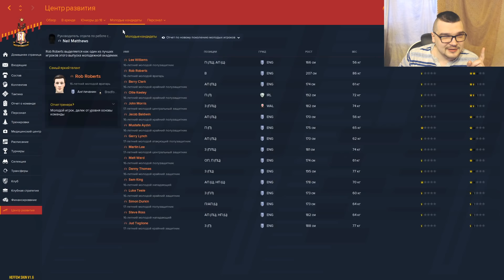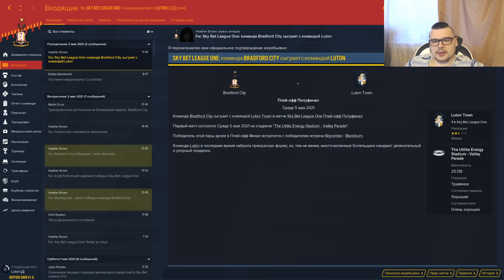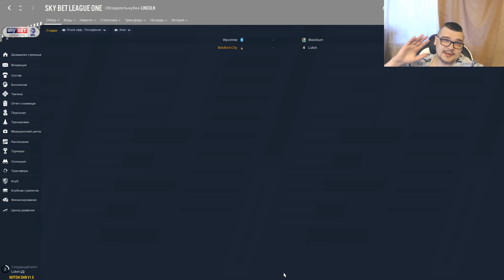МЫ В ПОЛНОЙ Ж*ПЕ - КАРЬЕРА FM 2020 ЗА АНГЛИЙСКОЕ ДНО